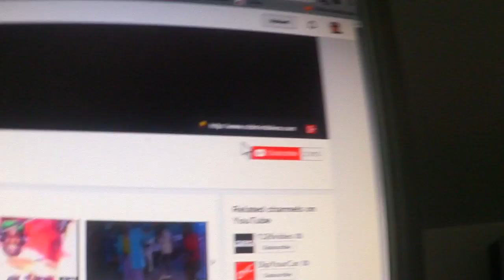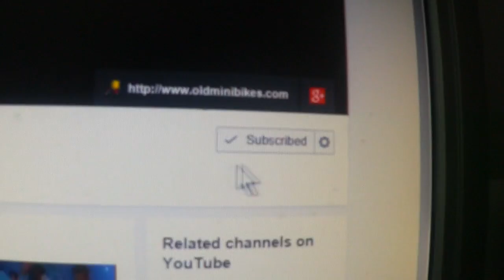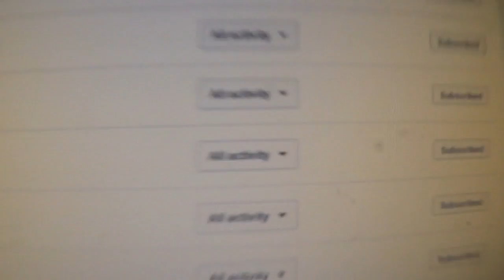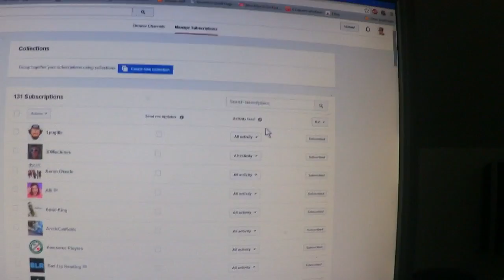Dear Youtube Fix your shit!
Found 2 flaws with youtube that I decided to share with you especially if you are wondering why some of your subscriptions are not making it to your video feed.